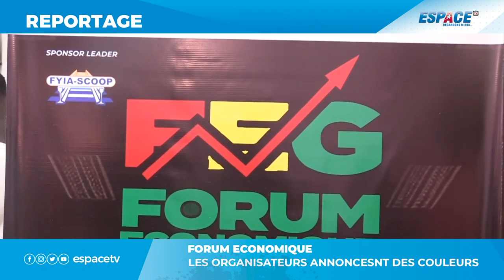Ministère des finances signatures des contrat énergétiques et météo